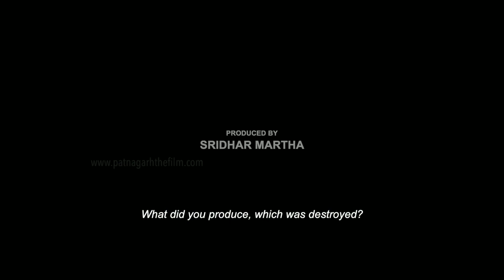MIND GAME || OFFICIAL TRAILER || ODIA MOVIE || MANOJ MISHRA || ATUL KULKARNI || TANIKELLA BHARANI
Movie Credits:
Film Name: MIND GAME (ING 66IF)
Story, Screenplay & Direction: Rajesh Touchriver
Producer Name: Shridhar Marrtha
Co ProducersL: Sunitha Krishnan, Atul Kulkarni, Manoj Mishra
Production House Name: Range Royal Cinelab
Credits:
Cast: Atul Kulkarni, Manoj Mishra, Tanikella Bharani, Yashpal Sharma, Anu
Choudhury, Chinmay Mishra, Apsara Rani, Pushpa Panda, Shiju, Sanju
Sivaram, Ishika Singh, Dr. Chitta Ranjan Mishra,
DOP: JD RAM THULASI
Editor: Sasi Kumar
Music& Background Score : George Joseph
Folk Song: RP Patnaik
Sound Design: Ajith Abraham George
Dialogues: Ravi K Punnam
Production Design: Rajeev Nayar
Makeup Artist: NG Roshan
Costume Designer: Sri Harsha
Associate Director: Sri Harsha, DBC Sekhar, Ravi K Punnam
First Assistant Director Sai Bhaskar
Assistant Director: Lennon Gopin, Manoj Nambir, Hemanth Ramesh
Stills: Bala CS
Designs: Lenon Gopin